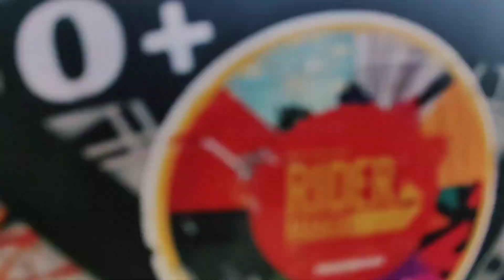Bopdev Ghat in Monsoon | Best view in Pune | Short Trip | Kondhwa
Bopdev Ghat is located in Pune, It is the best place to visit during monsoon for a beautiful scenery of Pune. It is a very small ghat to visit and hangout with friends and family.

Googel Map: बोपदेव घाट
Saswad - Bopdev - Pune Rd, Maharashtra 411048, India